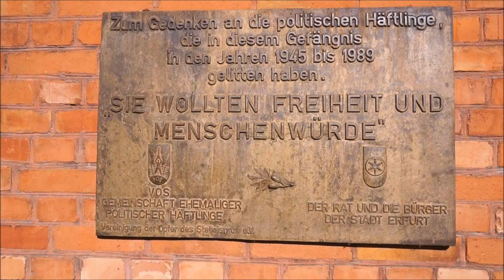Erfurt | Gedenkstätte Andreasstrasse | Ich war im STASI-Knast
In der Stadt Erfurt in Thüringen steht in der Altstadt die GEDENKSTÄTTE ANDREASSTRASSE. In diesem Gebäude befand sich bis 1989 der Stasi-Knast von Erfurt. Es war ein Untersuchungshaftgefängnis der DDR-Staatssicherheit (STASI). Hier wurden politische Gegner inhaftiert. Heute ist das ehemalige Gefängnis eine Gedenkstätte. Man erinnert hier an die zeit als STASI-Gefängnis. Die Zellen hat man restauriert.